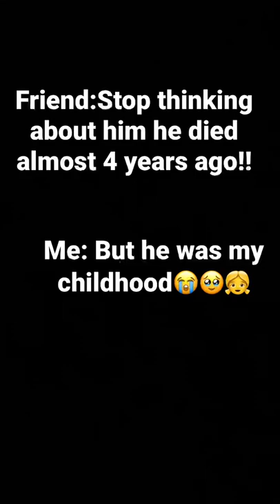Fr tho Stefán Karl Stefánsson was my childhood, I still can’t believe he’s dead.😭☹️😔😞